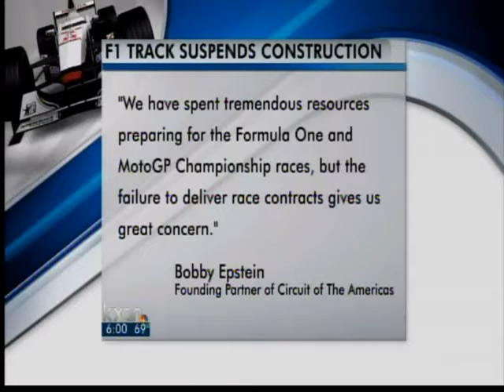F1 track construction suspended - 6 pm News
"The race contract between Formula One and Circuit of The Americas has not been conveyed to Circuit of The Americas per a previously agreed upon timetable," a statement reads.